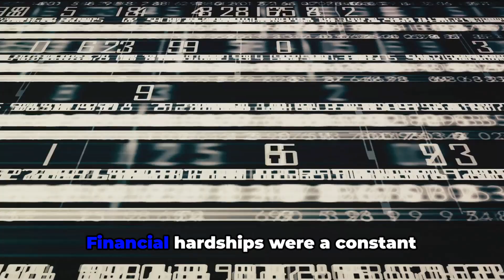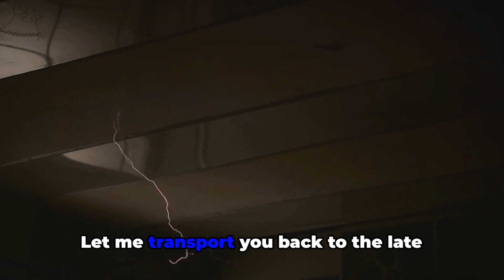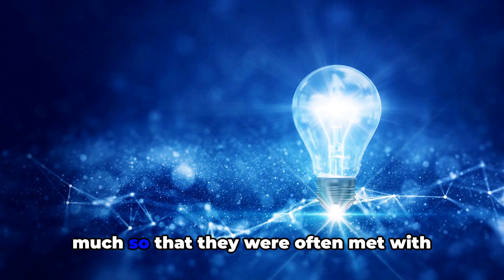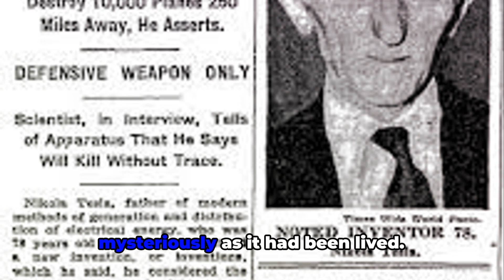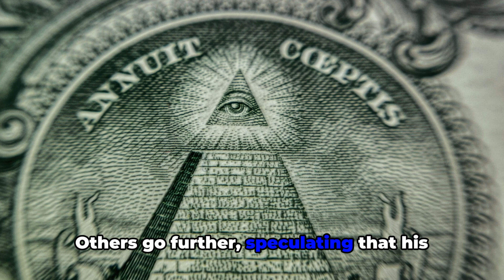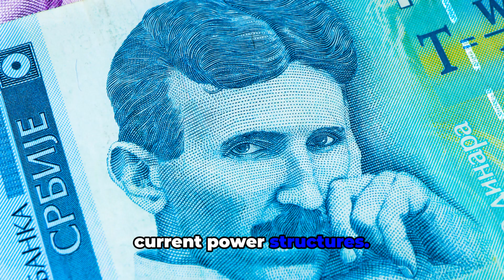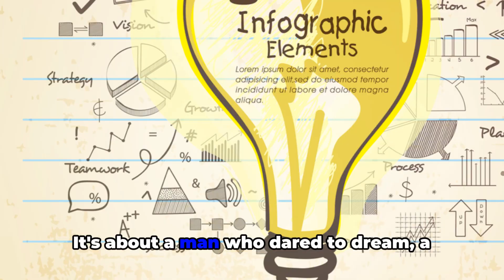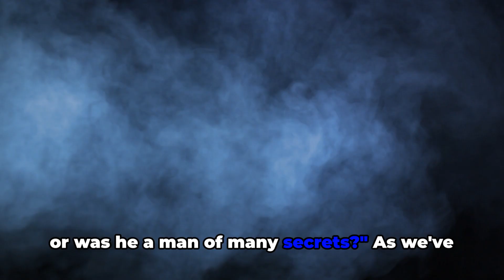The Tragic Story Behind The Mysterious Nikola Tesla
Dive into the enigmatic life of Nikola Tesla as we uncover the captivating yet tragic narrative behind one of history's most brilliant minds. From his groundbreaking inventions to his mysterious personal life, this video delves deep into the untold story of Tesla's triumphs and tribulations. Join us on a journey through the genius, the mystery, and the tragedy that defined the legacy of Nikola Tesla. Prepare to be mesmerized by the secrets of a true visionary.